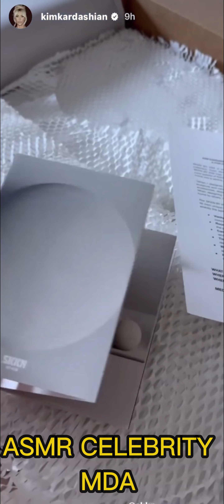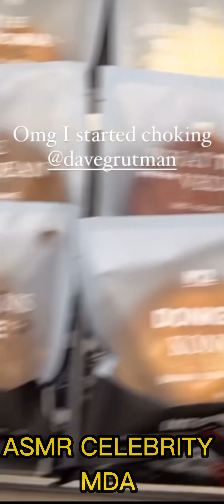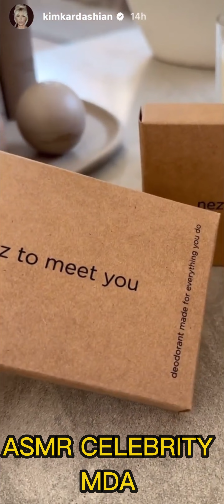KARDASHIANS Kim kardashian unintentional asmr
KARDASHIANS Kim Kardashian's unintentional Asmr makeup
Don't forget to join our Instagram and Tiktok pages